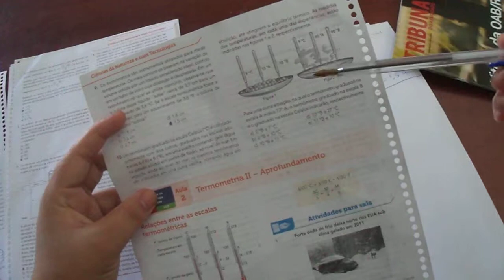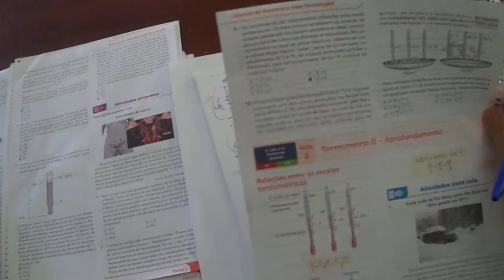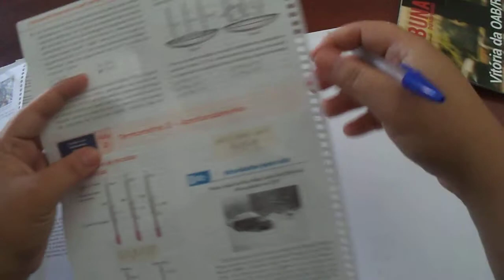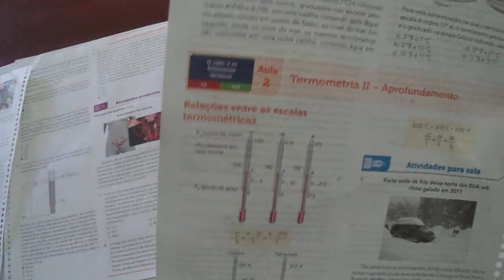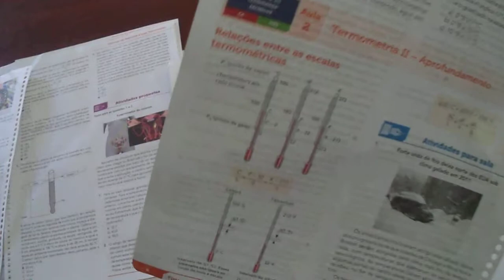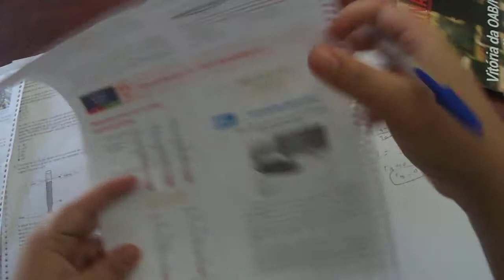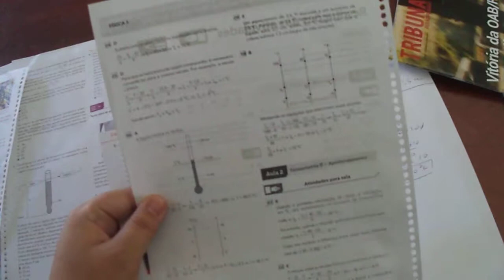EXERCÍCIOS sendo RESOLVIDOS - Termometria I: Parte 12